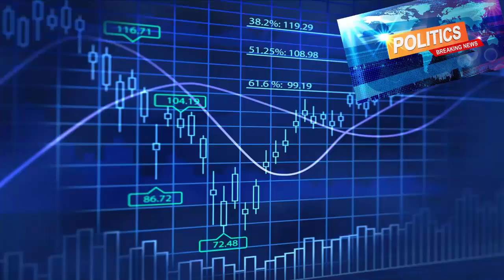எலப்பாக்கத்தில் பாரம்பரிய பொங்கல் போட்டிகள்| Elapakkam Pongal | Special cultural sports Festival